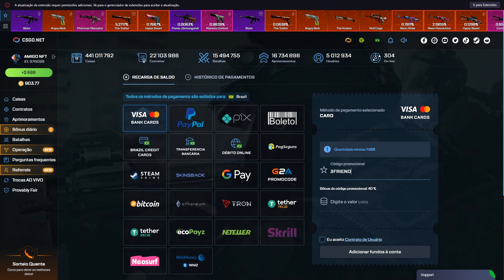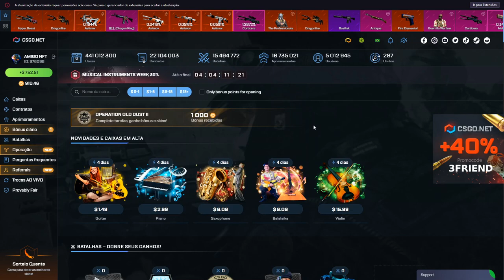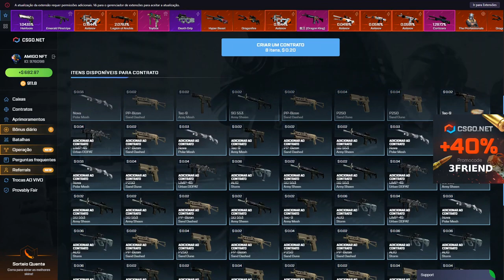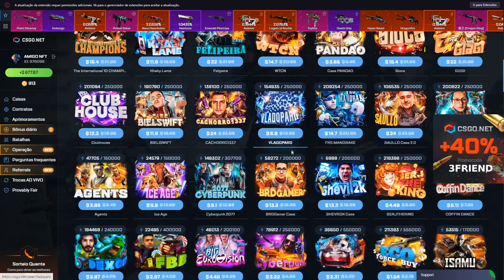NOVA OPERAÇÃO da DUST no CSGO.NET - GANHE MUITAS SKINS